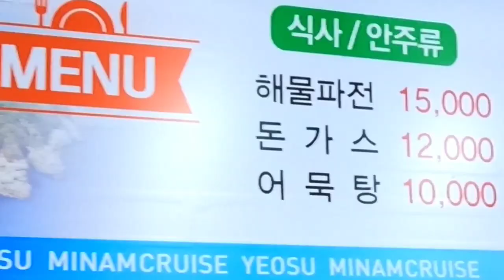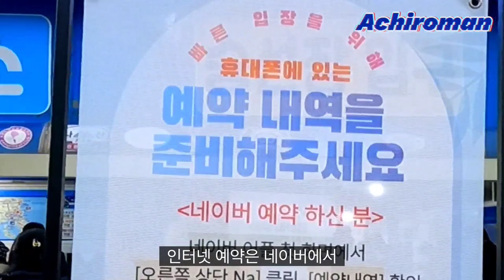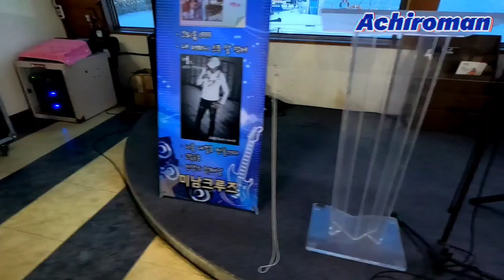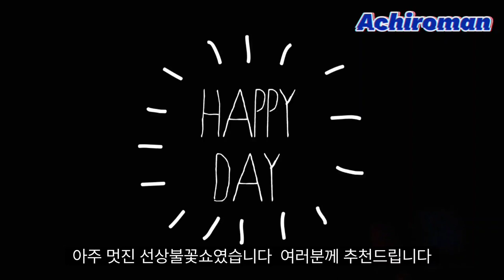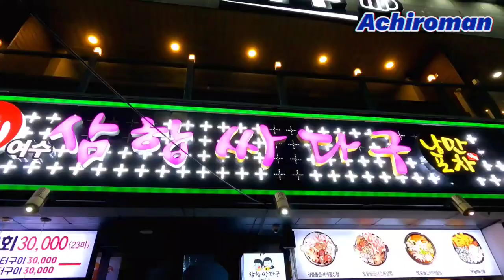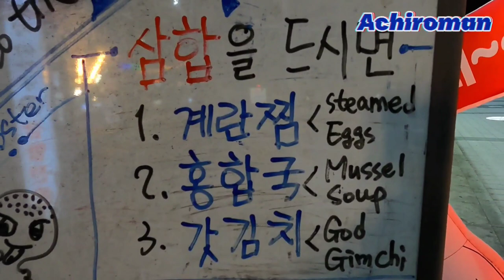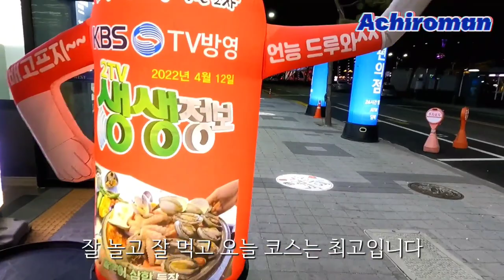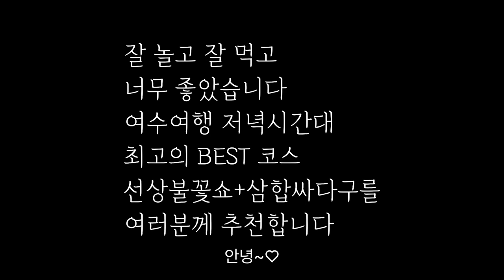여수여행 Best코스👍저녁 시간대 최고의 추천코스 & 데이트코스❤️크루즈 선상불꽃쇼와 해물삼합의 잘 놀고 잘 먹는 여수 BEST 추천코스📸국내여행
👉우리나라 최고의 선상불꽃쇼 미남크루즈와 해물삼합 추천맛집 삼합싸다구 영상입니다
👉선상크루즈는 이사부크루즈와 미남크루즈 두대가 있습니다
미남크루즈가 조금 더 큽니다
기본적으로 네이버를 통해 예약진행을 하는데요. 즉흥적으로 현장발권 하시려다 못하신분들이 의외로 많습니다
반드시 여행일정에 마춰 미리 미리 예약하셔야 합니다.
크루즈선상불꽃쇼는 여러분의 여수여행을 좀더 색다르고 풍요롭고 활력있게 만들어 주기에 충분한 코스라고 생각합니다
 👉해물삼합은 오래 전에 교동포차에서 삼겹살을 구워 먹던 손님들이 삼겹살에 김치와 해물 이것저것을 같이 곁들여 구워 먹던 것이  한때 유행하면서 포차 인기메뉴로 자리 잡았는데 2012여수 엑스포를 기점으로 여행객들에게 저녁 술자리 안주로 알려지면서 지금까지 유명세를 타고 있습니다
그래서 흔히들 교동포차를 원조라고 하는데 틀린말이 아닙니다.
그런데 교동포차 해물삼합은 낚지가 올라오고 낭만포차를 비롯 해양공원 일대 주변상가들은 돌문어가 올라 오는게 상이합니다  ,여수여행을 오신다면 꼭 한번은 드셔 볼 만한 음식입니다.
여수여행에 조금이나마 도움이 되는 영상이길 바래 봅니다